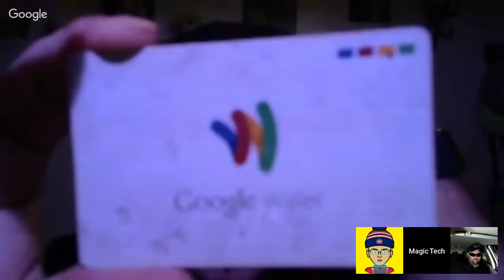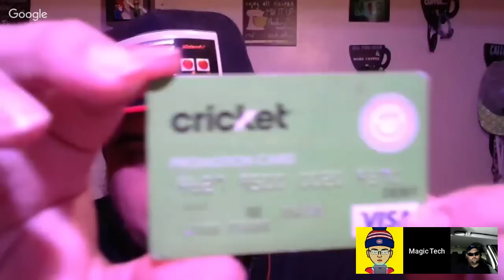Cricket Wireless Holiday Deals, Alcatel 1x Evolve, Samsung A6 MetroPCS Price ZTE Blade Max 2s Q&A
Hey guys this is Magic Tech Review.  It's a rough one for the MTR household this year trying to keep it all together thanks!